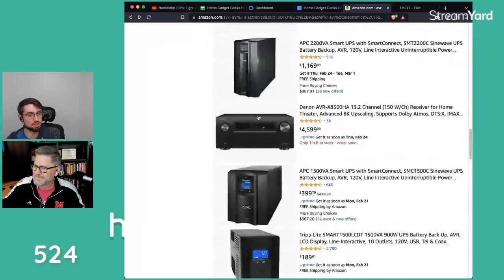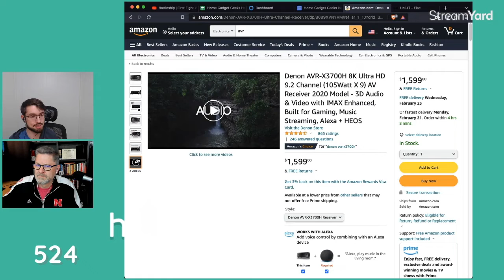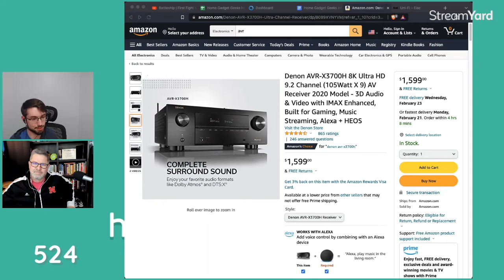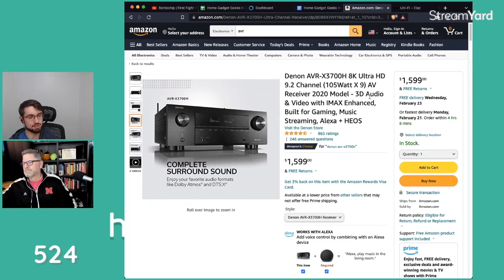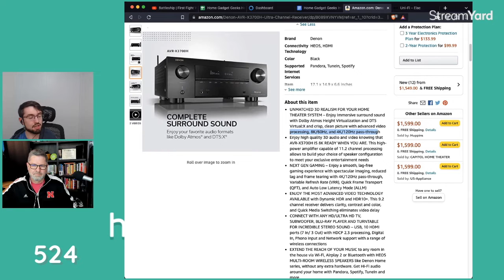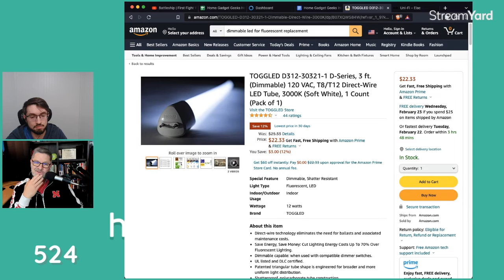A New Home Theater Setup -- Considerations for TV, Tuner, Lights and more - Home Gadget Geeks 524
Full show notes, transcriptions (available on request), audio and video

Christian Johnson is back to fill us in on his latest Home Theater build. From considerations made for the TV to the thoughts behind the tuner, wiring and power, we get the scoop on his setup. Lots to learn and even more to consider! Thanks for listening.